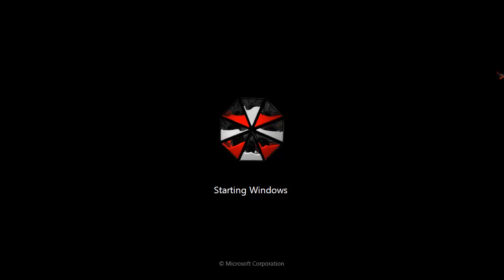Umbrella Corp Bootscreen